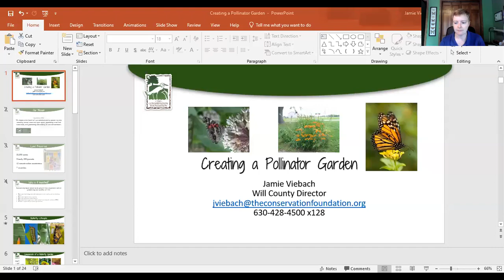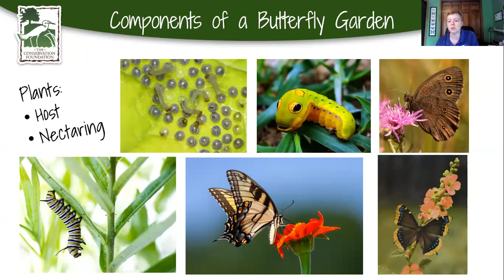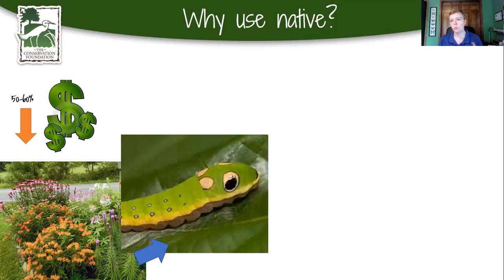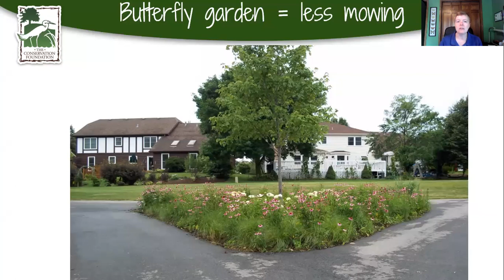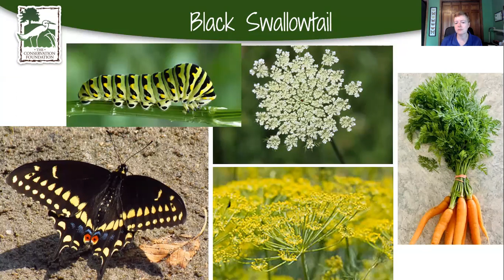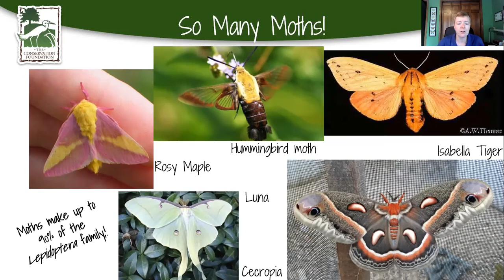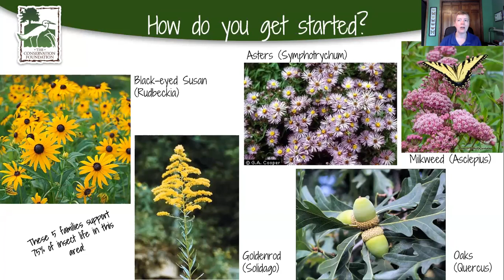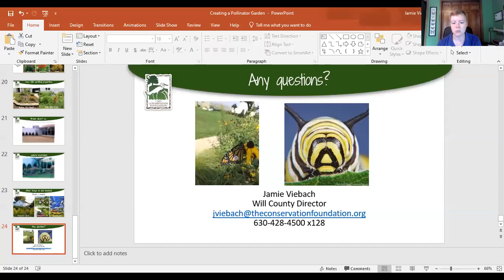Creating a Butterfly Garden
Flashes of orange and yellow flitting among my flowers. How do you bring them to your yard? In this webinar, we will see some examples of native butterflies and find out what native plants will encourage them to visit you, too!